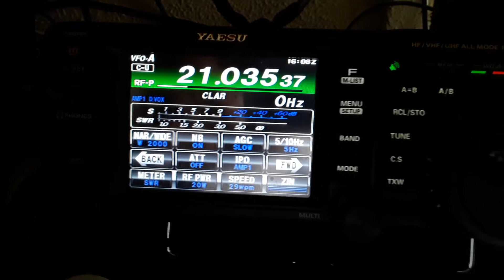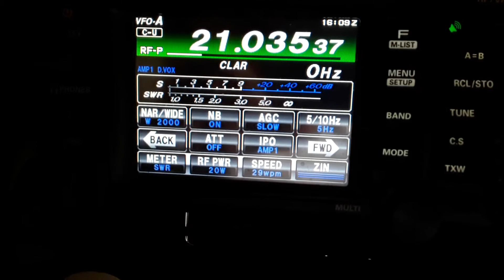Estacao da alemanha no peru se voce conseguir coloque o indicativo nos comentarios ?